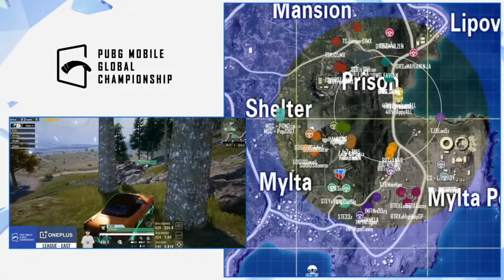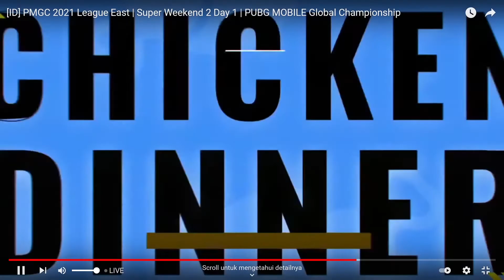ROBOT BTR DAN DINOSAURUS GD MENGAMUK || GD GIDS MERATAKAN SECRET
Tournamnet PMGC 2021 SuperWeekend 2 Day 1 Match 3 Lagi lagi tim indonesia bermain apik mengejar setoran klasmen